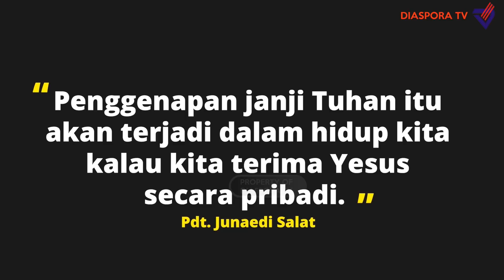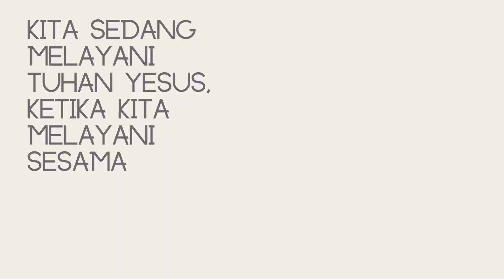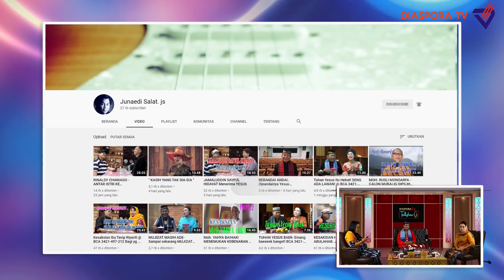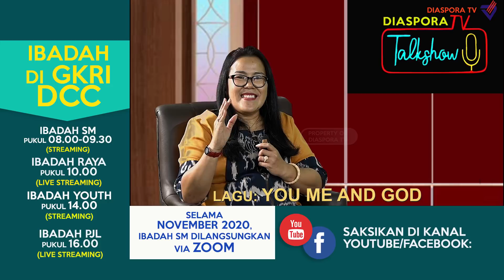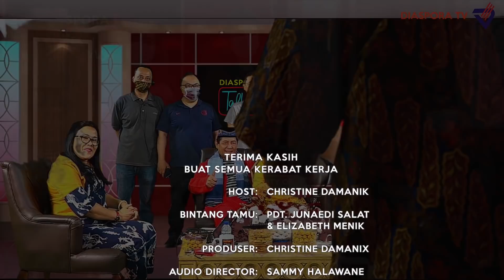Menampung Mereka yang Terbuang Episode 2 Talkshow Bersama Junaedi Salat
Aktor Ali Topan Anak Jalanan itu kini menjadi hamba Tuhan. Ia meninggalkan semua gemerlap dunia. Bagaimana dia sekarang? Lalu apa mimpi-mimpinya yang ingin dicapai dalam pelayanan kelak?